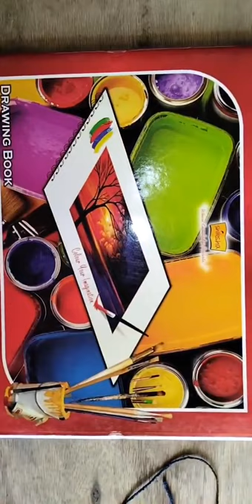#/Thread Painting/#🎨🖌️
.1#dipthethreadinpaint
.2#placethethreadonthepaper
.note:itmustbeintheformofsnake
.3#closethebook
.4#andpullthethreadoutfromthebook
.# @. _ujwal_freeloving_art_

.Must watch 👇..